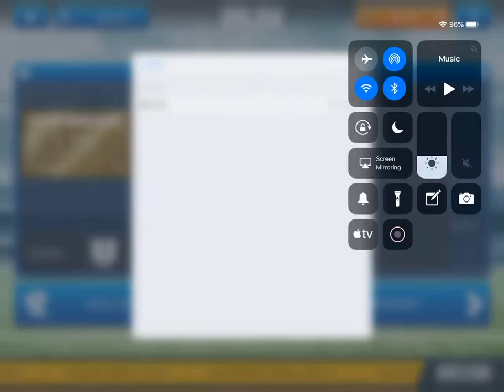Azteca Azul vs Zega FC | Dream League soccer online